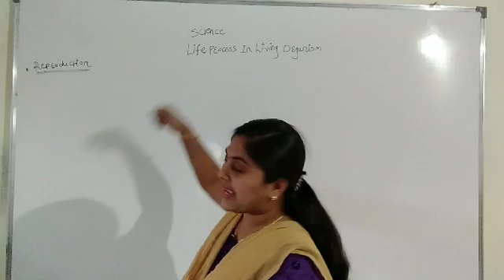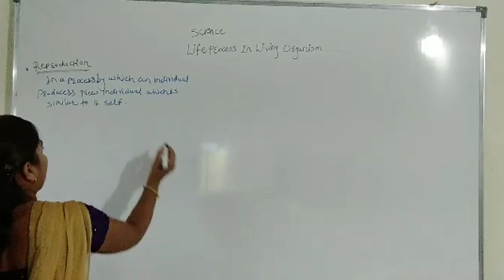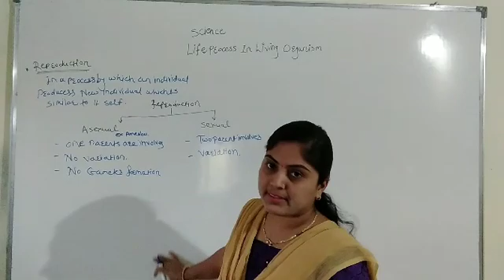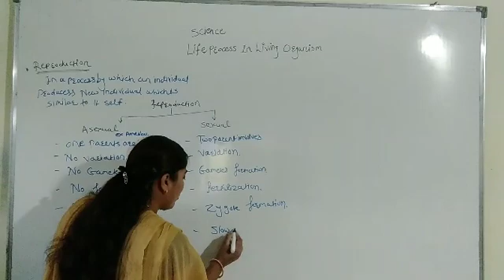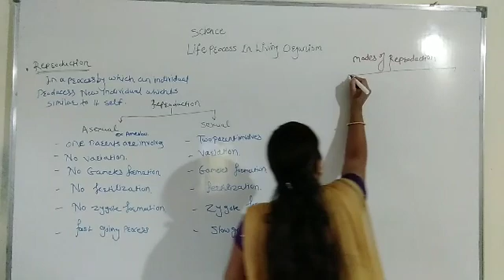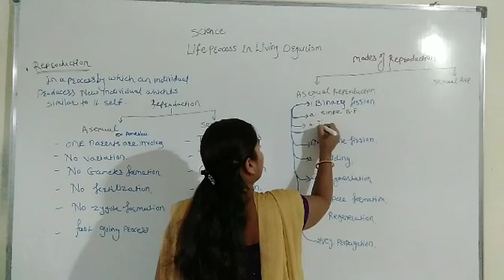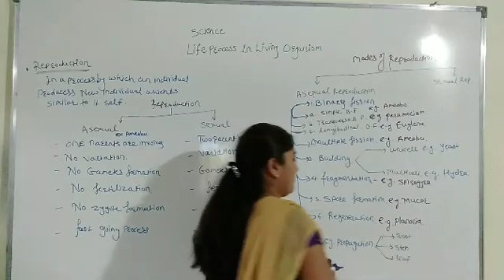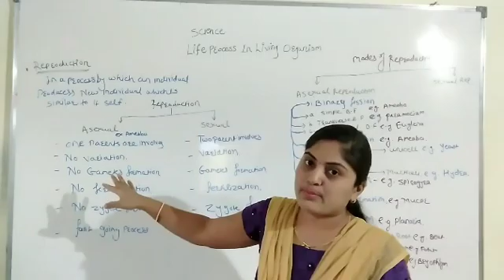Class 10th life process in living organism Types of Reproduction.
Modes of reproduction